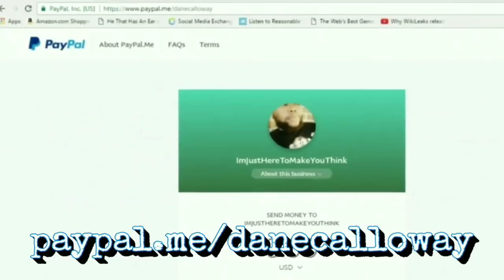Descendants Of Black Cherokee Indians Won Tribal Citizenship - Dane Calloway Live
I’m just here to make you think. Mind you, people will wake up at different times, so I’ll continue to be their alarm clock! Our new film “Mother Rosa” is available now